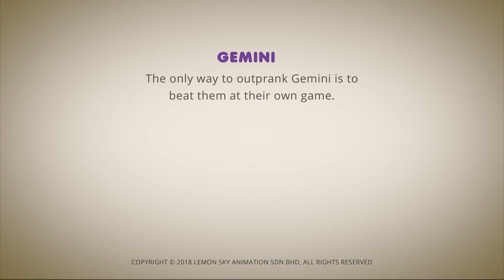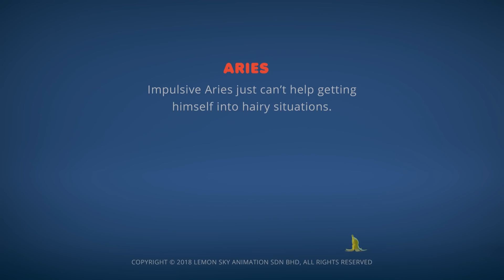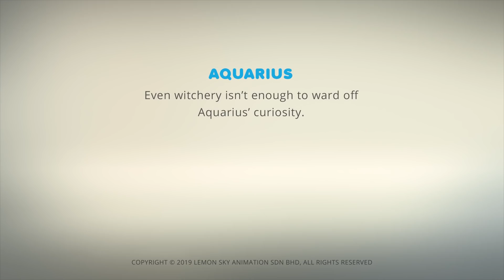AstroLOLogy | 화난 그랜드 마스터 마법사 | 장 : 롬 앤티크 | 편집 | 어린이를위한 만화 | WildBrain